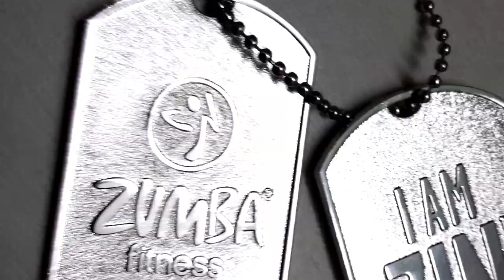Worth It Fifth harmony || Zumba Choreo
Zumba Choreo for Worth It by Fifth Harmony
Watch in HD !!!